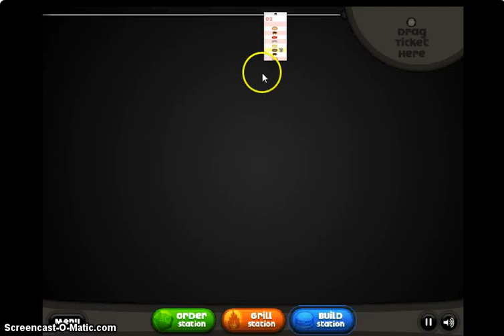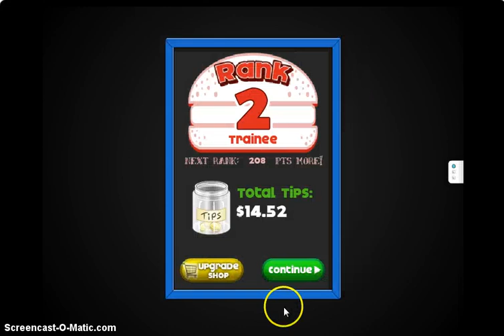Papa's Burgaria Lets Play part 1